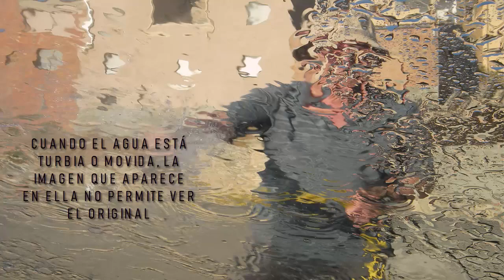¿IMAGEN Y SEMEJANZA?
Cuando se dice que el ser humano está creado a imagen y semejanza de Dios ¿qué significa?